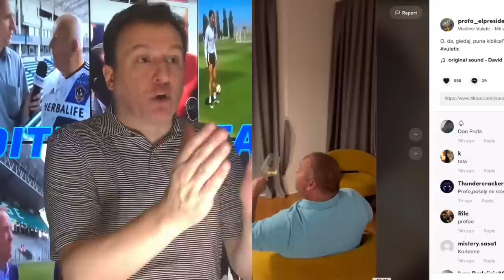Željko Pantić: Dijana kao crno belo Sunce i lažni opozicionar sa 30.000 evra državnog keša…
Ključni izvod iz komentara emitovanog u Specijalnom izdanju serijala Dođite na stadion.